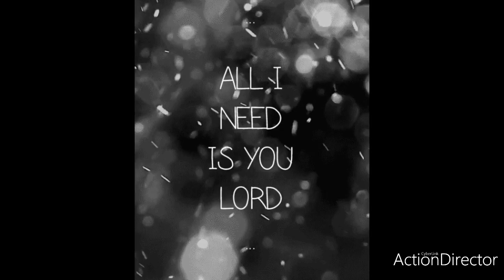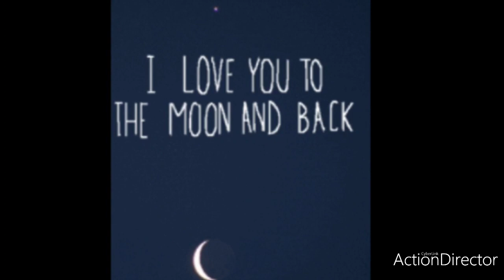Wanna hear a story? 😅🤦‍♀️Something fun and different